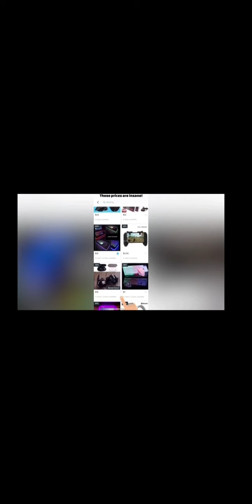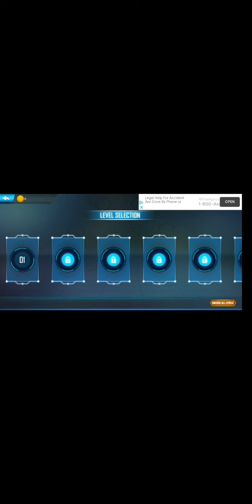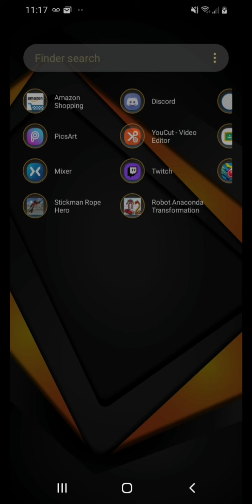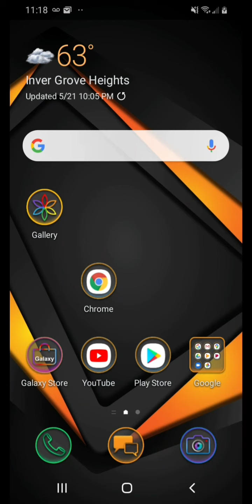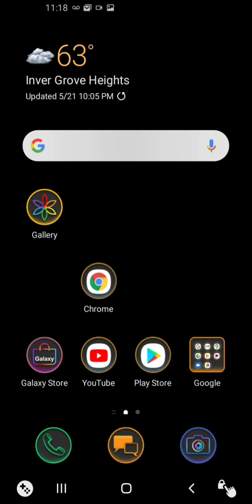Trying really shitty mobile games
No I am not racist

Credits to my friend for making the outro

This was a shit video

Reading the description is for fans

If your a fan you will read until the end until then you can look down and